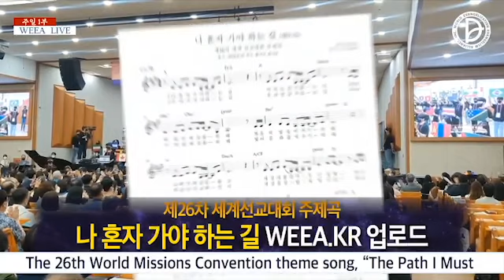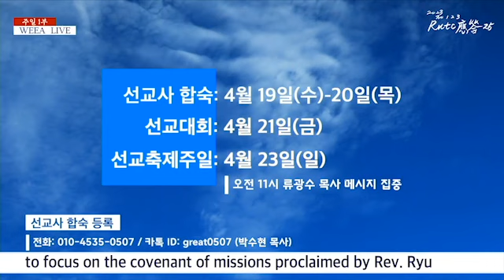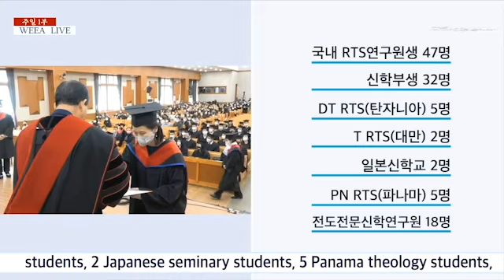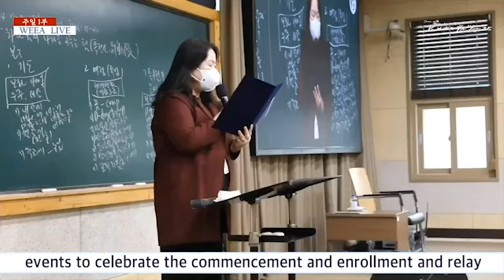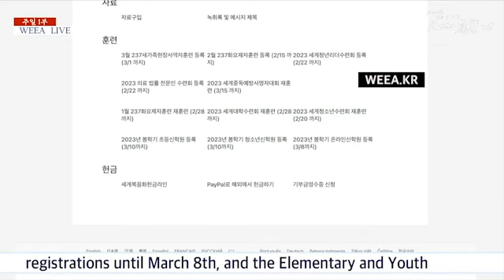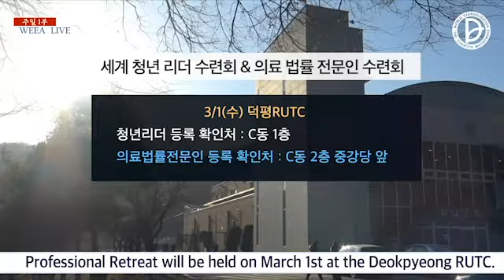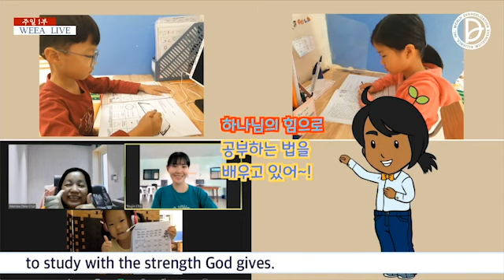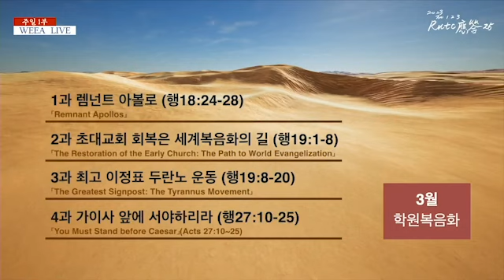2023.02.26 RUTC NEWS